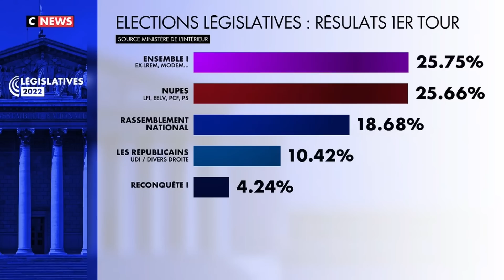RÉSULTAT HISTORIQUE POUR LA NUPES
✌️ Résultat historique pour la NUPES et déroute pour Macron : dimanche prochain, en nous mobilisant, nous pourrons changer la vie de millions de gens !

Manon Aubry était l'invitée de la matinale de CNEWS